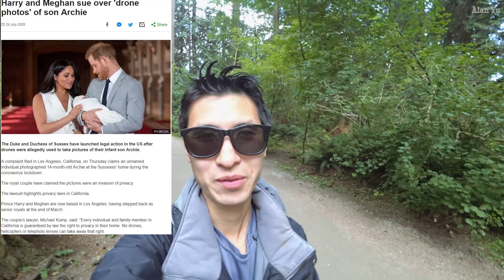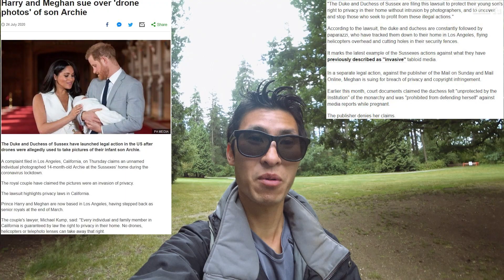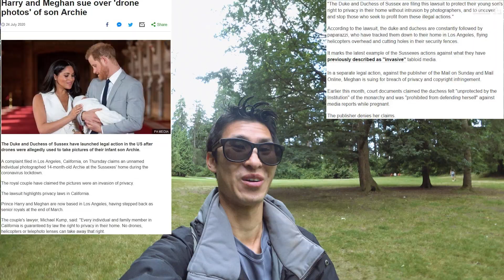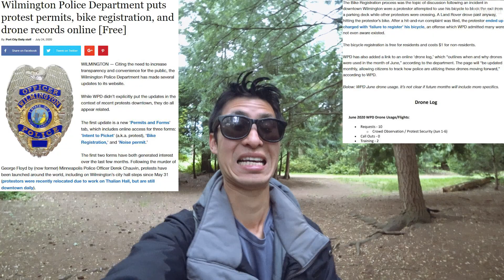Blocking Home Drone Captures With Lawsuits Plus Police Log Records Online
-Prince Harry and Meghan suing an individual that apparently flew a drone and captured their son Archie at home by attempting to block any rights publishing such photos or videos.
-Wilmington police publicly releasing its drone logs for the public to see how and when the tech was used
-Squirrels, geese and ducks
-Thermal imaging of tomatoes
-Drone video of sky and buildings

My Gear and more: